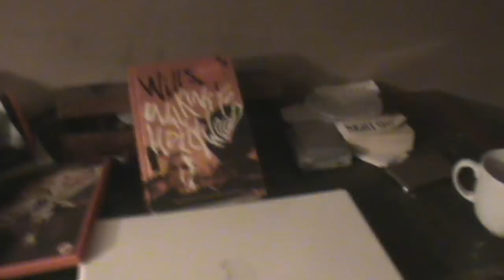Sniggle's Silent Night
On X-mas eve Sniggles attempts to get his Christmas wish...